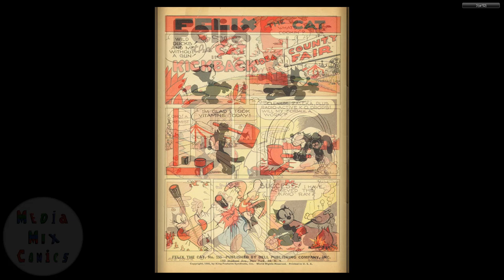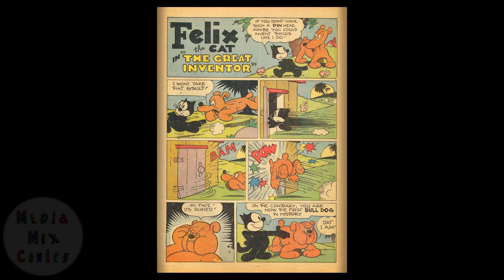Dell Four Color Comics V2 #0135 Felix the Cat